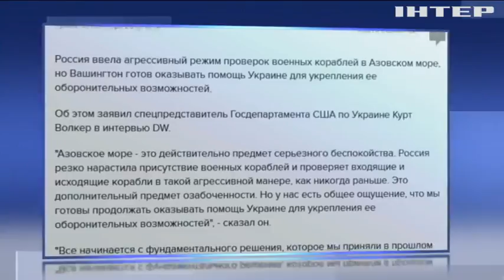США продолжат поставлять оружие в Украину - Госдеп